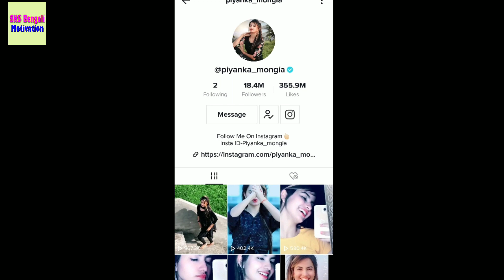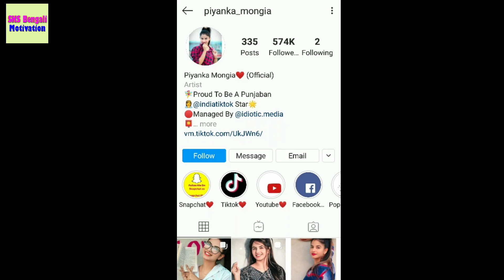Priyanka mongia untold lifestory l success fact l boyfriend l Income l sks bengali motivation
Hello friend ,

I am Sujit Kumar Sarkar, Walcome to " sks bengali motivation" Youtub Channel. I upload motivational, biographies and success story in Bengali .
I hope that these videos can inspire you to follow your dreams in life.  Thanks.

হ্যালো ফ্রেন্ড,

আমি সুজিত কুমার সরকার, স্বাগত "sks bengali motivation" Youtub চ্যানেলে। আমি বাংলা,  প্রেরণামূলক, জীবনী এবং সাফল্যের গল্প আপলোড করি। আমি আশা করি এই ভিডিওগুলি আপনার জীবনে আপনার স্বপ্ন সফল করতে অনুপ্রাণিত করতে পারে। ধন্যবাদ।

Instagram.con/kumarsarkarsujit